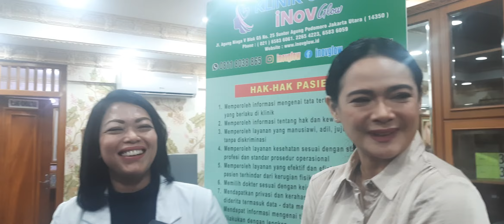SHEZY IDRIS LEBIH HATI HATI CARI CALON SUAMI, KENAPA?